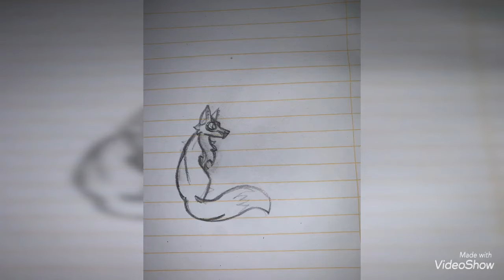Commission for Smudges | SpeedArt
Yes, I’m posting a video and ending my break early because I realized I will be gone camping for a week soon, which means I won’t have access to the internet AKA YouTube.

With the commissions, I’m going to keep that form open for a while as I still want projects to do. There won’t be a spinner or anything for now, so if you apply for something, you’ll get it.

Anyway, I got both commissions that were submitted completed, but I’ll be posting one today and one tomorrow.

I hope this works Smudges. If you’re not happy with it, please let me know either in the comments, on Discord, or the forms.

—XxSilentCryxX—🌿

Programs used:
IbisPaint X
VideoShow